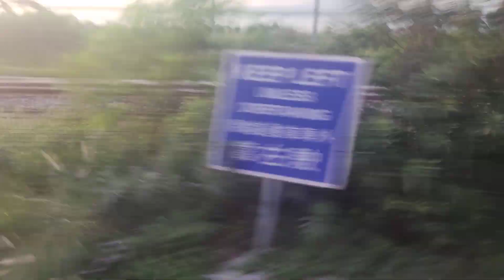Bus A11 FROM ZHUHAI to CENTRAL..